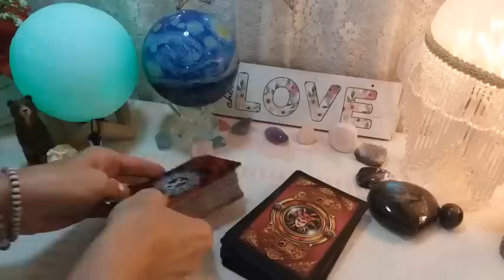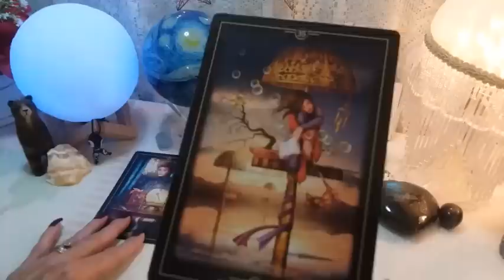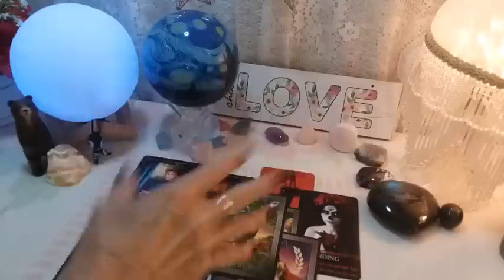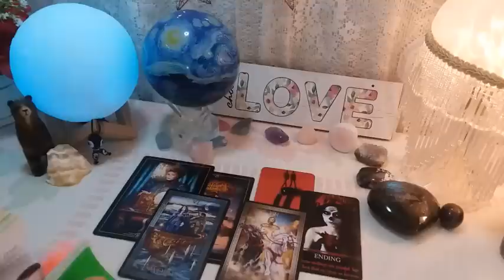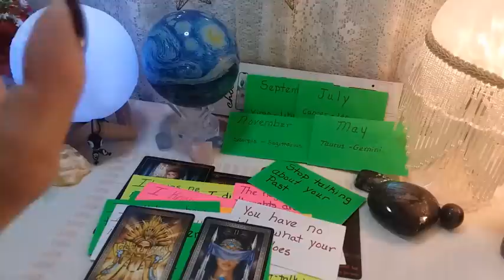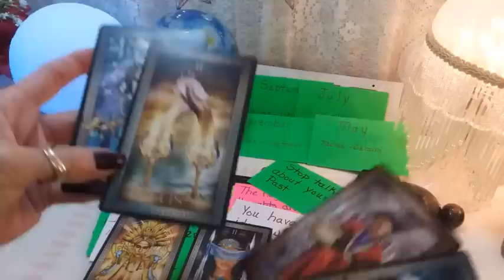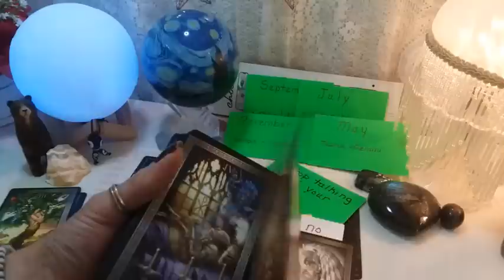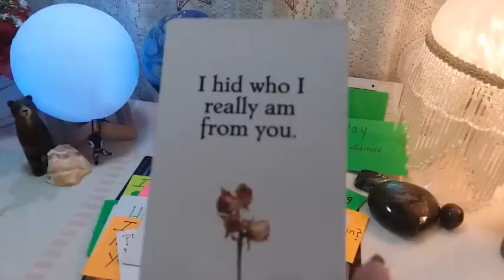♐ SAGITTARIUS 📬💕 THEIR TRUE FEELINGS AND DESIRES! 💌 Weekly Conversation With Your Person!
♐ SAGITTARIUS 📬💕 THEIR TRUE FEELINGS AND DESIRES! 💌 Weekly Conversation With Your Person! Timeless LOVE Tarot Reading, Soulmates, Twin Flames, Ex, Crush

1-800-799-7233 (SAFE) or  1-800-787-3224 (TTY)